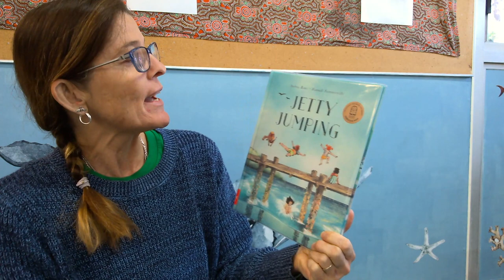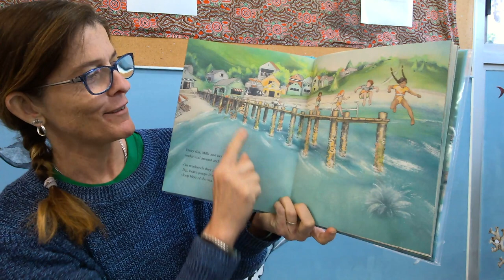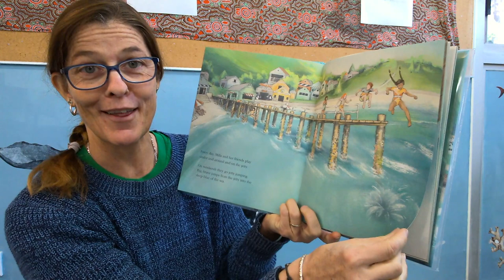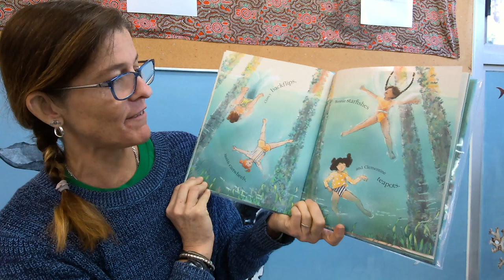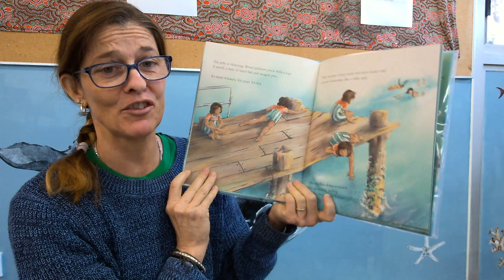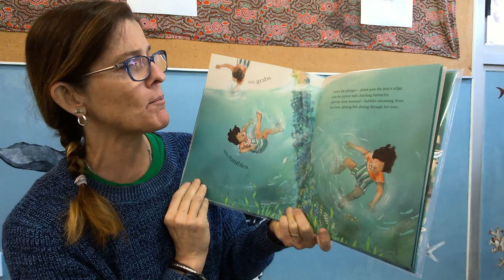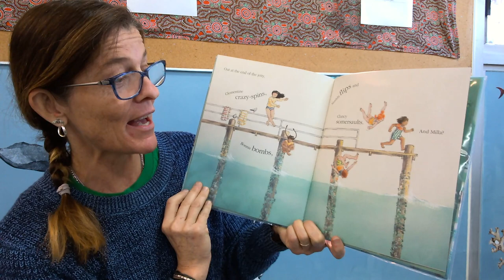Carmen's Australian Storytime - Jetty Jumping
We are all afraid of something. This is a story about building confidence and trying new things and that sometimes we learn and grow from accidents. Beautiful illustrations and such a fun Aussie Summer book .